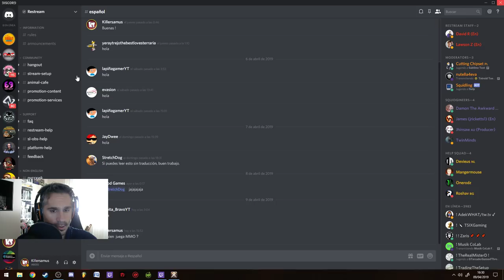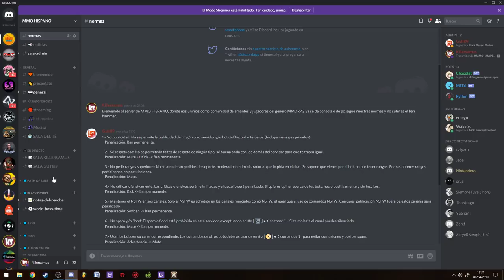ALBION ONLINE FREE TO PLAY !!! || Killersamus Games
LINK IMPORTANTES